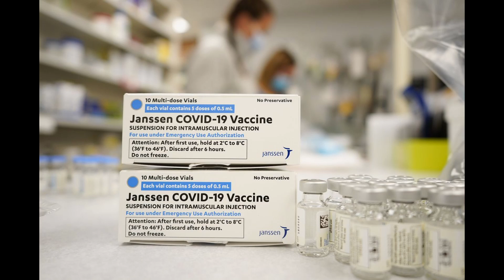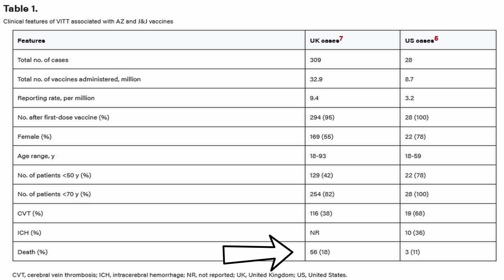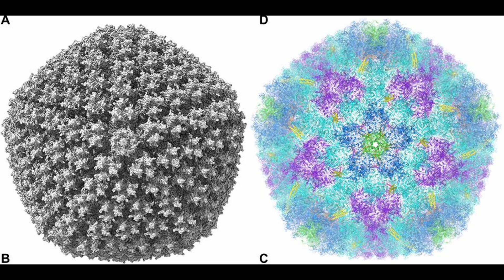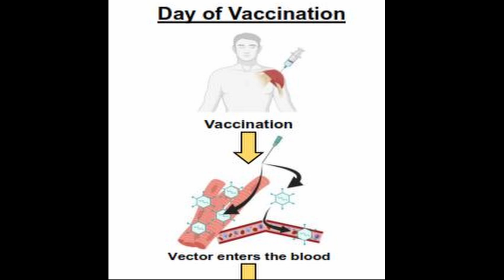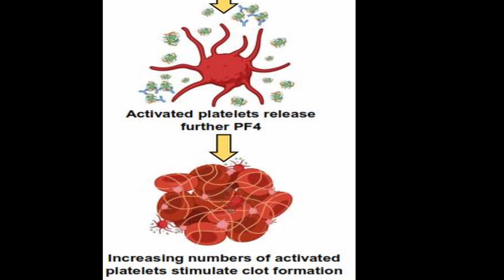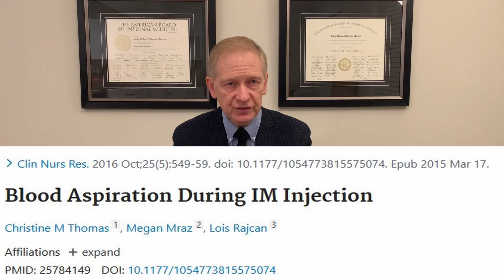Blood Clots after COVID Vaccine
There is new research on COVID vaccine and how blood clots form. It is important to clarify the mechanism and so a great deal of research is gone into elucidating the cause. I review this in the video. What is clear is that the COVID vaccine needs to get into the bloodstream in order for this to occur. The research article is listed below.

Dr. Keith Moran MD, RCPSC, DABIM, RCS, NBE Biography:
I am a consultant in Internal Medicine with special medical interests in gastroenterology, cardiology, and echocardiography. I am a a full-time practising physician in these areas. I was an undergraduate at the University of Toronto, Trinity College where I received a number of scholarships including one for top student at Trinity College. I attended medical school at the University of Toronto graduating with a gold medal. My internship was completed at McMaster University in Hamilton followed by a residency in Internal Medicine at the University of Western Ontario in London. I then completed a fellowship in General Internal Medicine at the University of Western Ontario. I am an active echocardiographer who has been certified and recertified by the National Board of Echocardiography. I am certified in cardiac sonography and have trained and completely educated a number of cardiac sonographers. I am the medical director of my cardiology laboratory which was established in 2001. My laboratory performs echocardiography and stress echocardiography amongst other tests. I maintain my certification in the American Board of Internal Medicine. I have over 27 years of experience as a hospital-based consultant in internal medicine and intensive care unit attending physician.